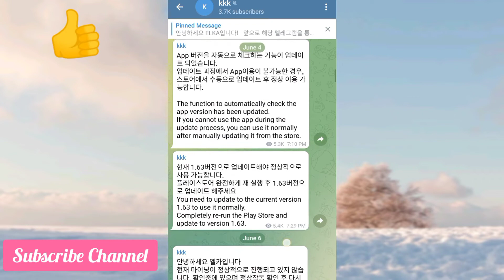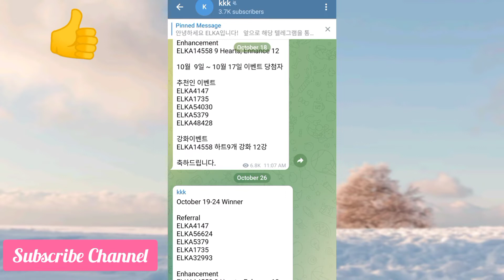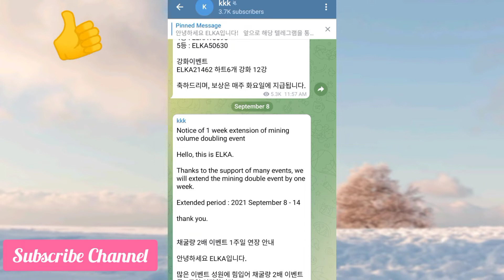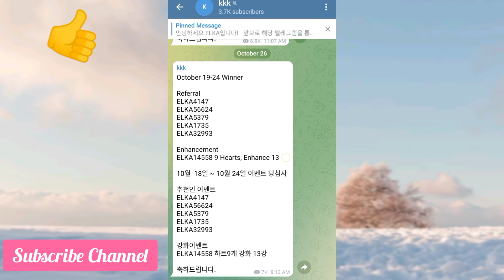Elka Network || Latest Mining Problem || Why Elka Not Working || Elka Network Scam || Must Watch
(( Related search Terms )):

Elka Network Latest Updates

Elka Network App not working

Elka Network Scam

Elka Network mining problem

Elka Network withdrawal

Elka Network mobile mining app

Listed tokens free mining

December 2021 mobile mining app

best mobile mining apps of 2021 new

2021 latest  best mobile mining apps

Sky crypto